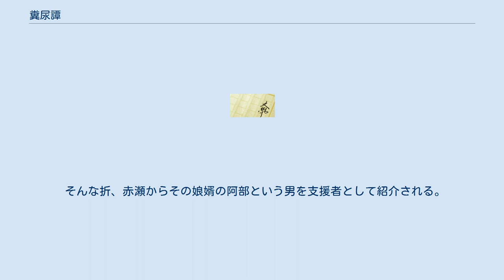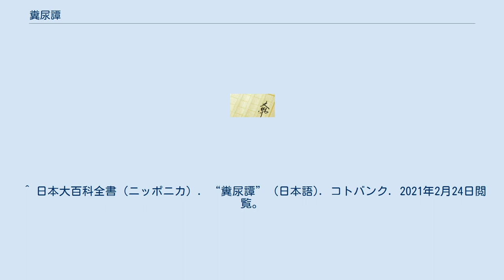糞尿譚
「糞尿譚」（ふんにょうたん）は、火野葦平の短編小説である。
1937年（昭和12年）同人誌『文学会議』第4号に発表された。
翌年3月に中短編集『糞尿譚』を小山書店から刊行した。
第6回芥川龍之介賞を受賞したが、日中戦争に出征中であったので、小林秀雄を使者にして、陣中で授与された。
 九州のある市で糞尿回収を営む小森彦太郎は、トラックを持つなどの投資をしながら、長らく商売の不振が続いていた。
しかし、市会を牛耳る民政党に対立する市会議員で有力者・赤瀬の知遇を得て、市の施設の回収を請け負う指定業者の認定を得る。
だが期待に反して市の予算は少なく、彦太郎は不満を募らせる。
 そんな折、赤瀬からその娘婿の阿部という男を支援者として紹介される。
阿部は指定業者の予算がかかる費用よりも少ないという理由での値上げ嘆願書を作って彦太郎に市に提出させ、予算増が認められた。
彦太郎は、商売敵になる業者たちに、組合を作って競争せず共栄しようと呼びかけたが、宴席に出ただけで逃げられてしまう。
また、民政党系の新聞記者から、指定業者になったのは何らかの便宜を受けたのではないか、昔は彦太郎も民政党を支援していたではないかと詰問される。
そんな立場でも、彦太郎はいつか市が回収事業を市営化するときに、その買収資金を得ることを当てに事業を続けていた。
 その矢先、彦太郎は阿部から酒席に誘われ、その場で出された書類に言われるままに実印を押してしまう。
それは、市営化の際の買収額を赤瀬・阿部・彦太郎で分配する公正証書で、彦太郎の取り分をその1/4とするものだった。
事態を知って悄然として町に出た彦太郎に、出会った顔見知りの市の衛生課長・杉山や、組合を袖にした同業者のボス・友田が、それぞれ憤懣を語り、3人は泣きながら飲み明かした。
しばらくして市の指定場所に糞尿を捨てに行った彦太郎を、地元住民が妨害する。
石を投げられた彦太郎は怒りのあまり運んできた肥桶を倒し、さらに残った肥桶から自分に降りかかることもものともせずに柄杓で糞尿を振りまいた。
その姿は夕日の中で光り輝いていた。
 1957年に、野村芳太郎監督で、『伴淳・森繁の糞尿譚』の題名で映画化されている。
結末は原作とは異なっている。
 原作者の火野自身も「市参事C」の役でカメオ出演している。
 ^ 日本大百科全書（ニッポニカ）. “糞尿譚” (日本語). コトバンク. 2021年2月24日閲覧。
 ^ 伴淳・森繁の糞尿譚 - KINENOTE